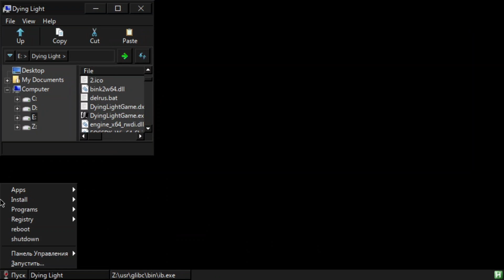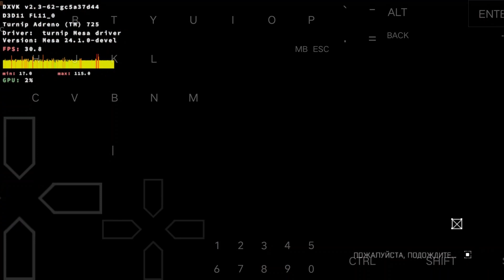Dying Light на Android (Mobox WoW64, Snapdragon 8+ Gen 1, Turnip DXVK)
Более менее норм идет, красивая графика, 30 фпс, вылетов не замечал, по крайне мере до этого играл примерно от полу часа. Без заметных артефактов картинки. На низких настройках примерно от 35 до 45 фпс
Без записи возможно выше FPS

InputBridge от DotNetBurst
Mobox

Видео создано в научных целях

0:00 - Вступление

0:02 - Mobox

0:50 - Геймплей

Характеристики устройства:
Смартфон: Legion Y70
Процессор: Snapdragon 8+ Gen 1
ОЗУ: 16 GB LPDDR5
Root Права: Есть
Android 12
Оболочка: ZUI 14.0.697

Настройки Mobox "2 Settings":
Разрешения экрана: 960x540
Wine: wine-8.18-staging-wow64
Ядра: 0-7
Dynarec settings=45

Меню пуск
dxvk-dev
turnip-v6

Характеристики теста:
Вес: 30.3 ГБ
Потребление: До 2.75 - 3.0 Ah
- с "Balance Mode" потребление и нагрев на 50% ниже, FPS на 20% ниже
FPS: 25 - 30
GPU: 75 - 95% (910 MHz)
Настройки: Средние, Высокие
winecfg: Windows 10
Рендер: DirectX 11
Год выхода: 2015
Разрядность: 64 бит